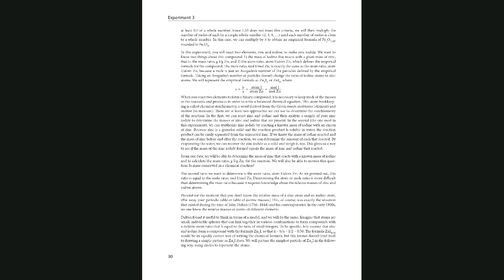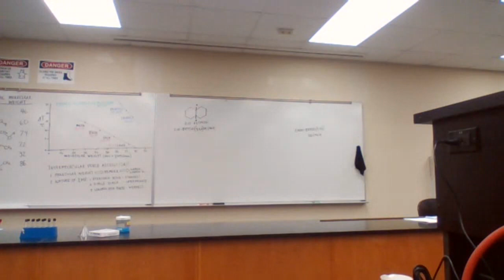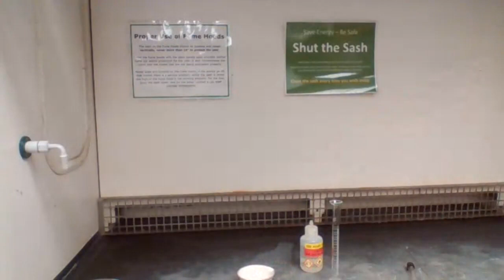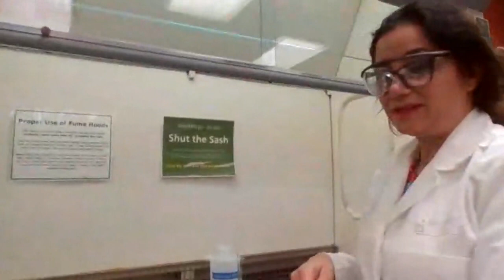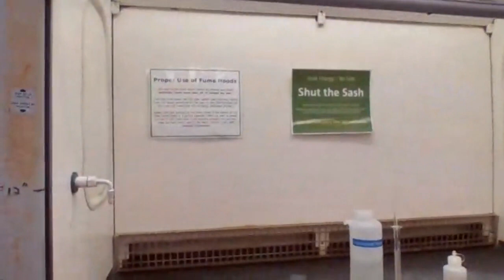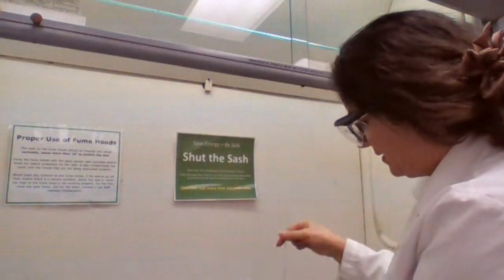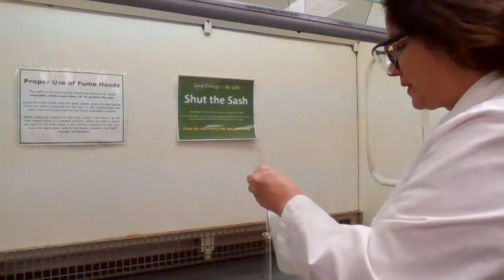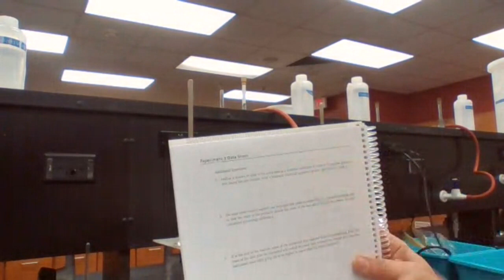CHM1045L Exp 3 Empirical Formula